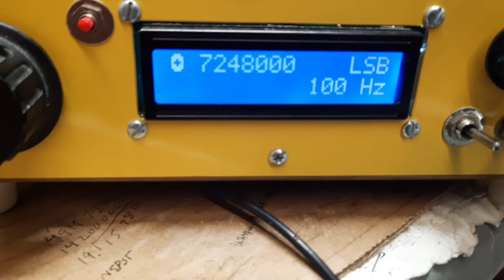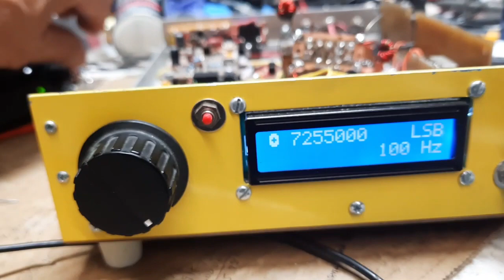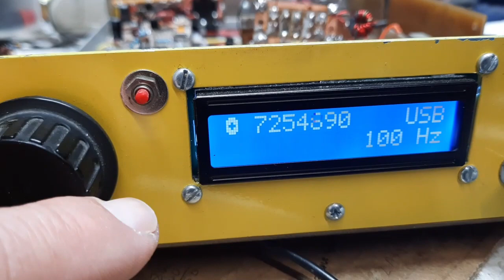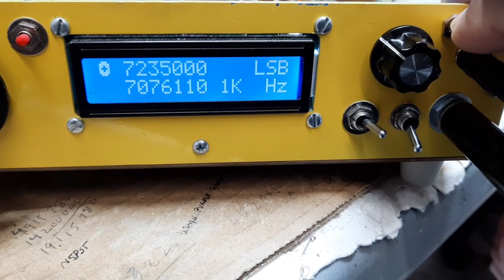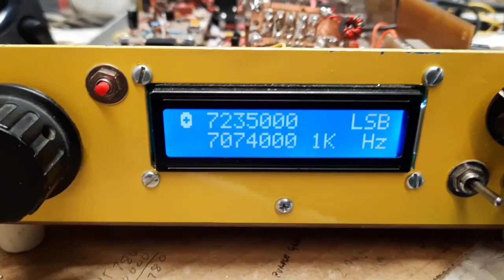Another Homebrew Xtal Filter ~ 4.9152 MHz for use in the Peashooter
More Fun with Homebrew Crystal Filters. This one was jury rigged into a working 40M SSB Transceiver. Works OK.